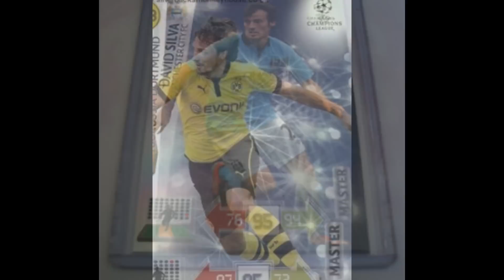masters, top masters and legends adrenalyn xl champions leuge 12 / 13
first vid hope you like it :)
thanks google for the pictures :)D